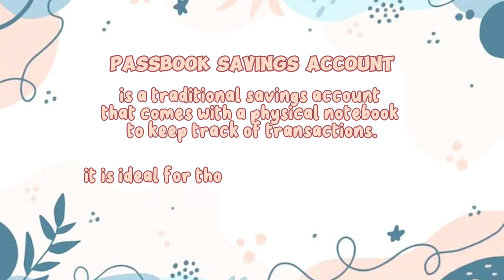Passbook Savings Account | Lost Passbook ?? Anong dapat mong gawin ?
This video talks about Passbook Savings Account.

● What is a Passbook Account ?
● Advantage and Disdavantage
● Difference between ATM based account and Passbook Account.
● Requirements to open a passbook account
● Lost Passbook

Music